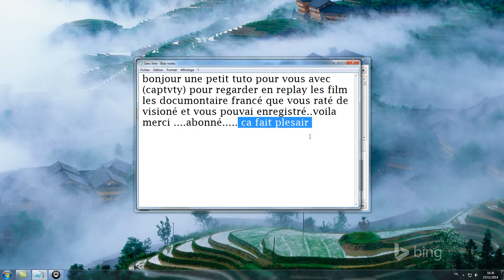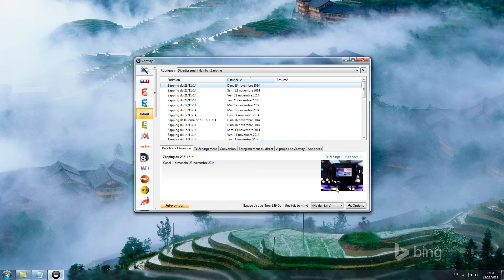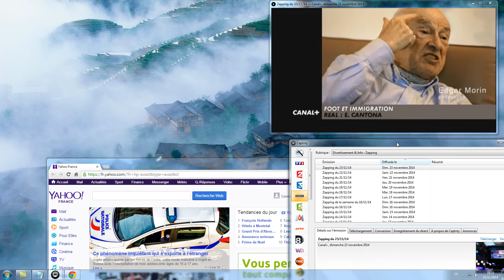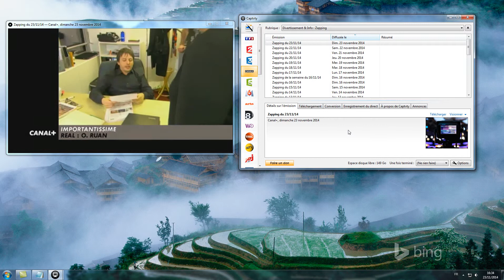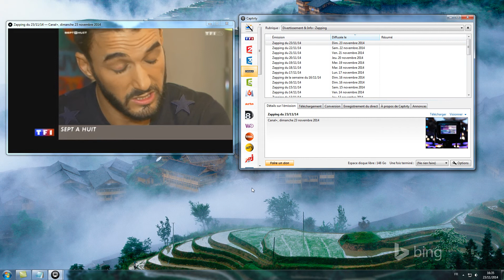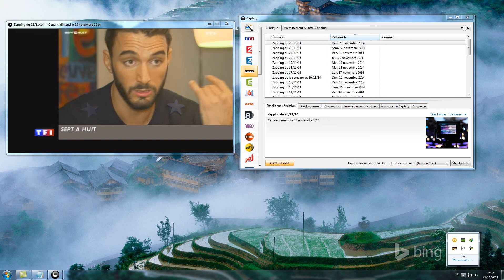CANAL PLUS ET 36 CHAINE TV FRANCE A REGARDER EN REPlay les documentaire.ext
regarder en replay  les EMISSION les documentaire francé que vous raté et enregistre AVEC ..CAPTVTY